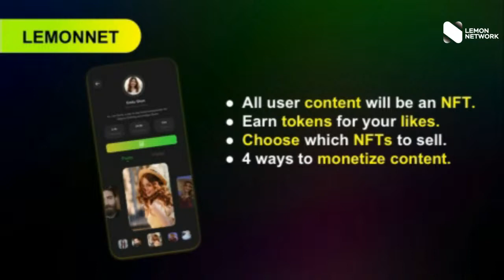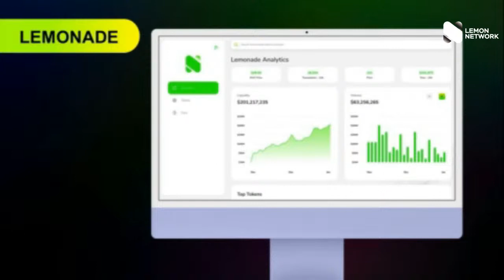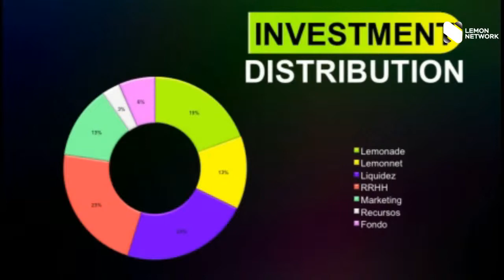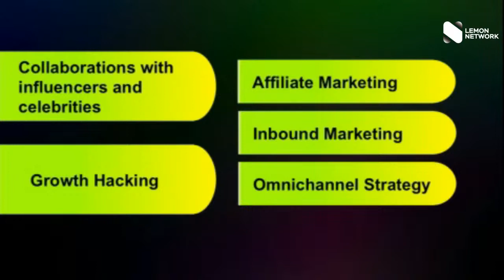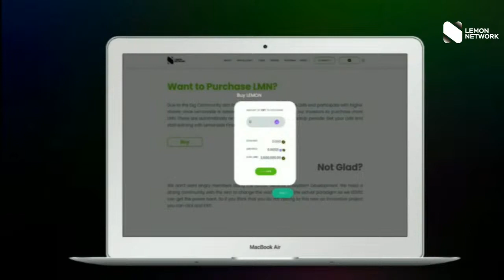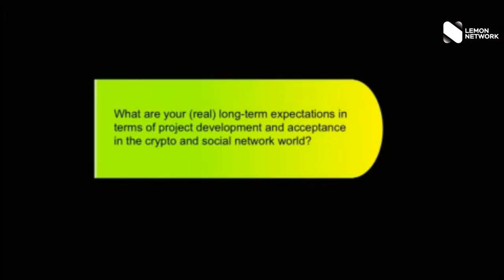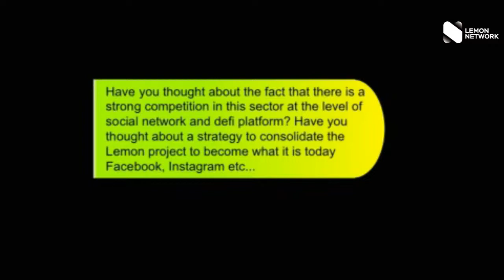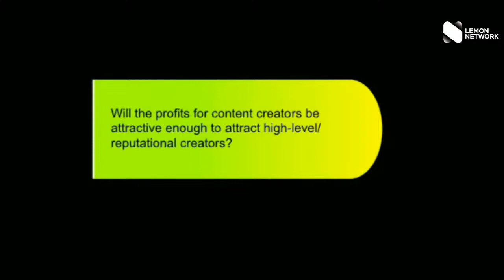Lemon Network Conference (English)